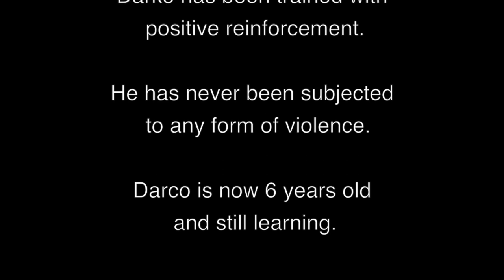Darco the amazing pitbull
Darco the amazng pitbull

Darco has been trained with positive reinforcement.
He has never been subjected to any form of violence.
Darco is now 6 years old and still learning

Song: Plastic Explosive Aerologic by Redmann